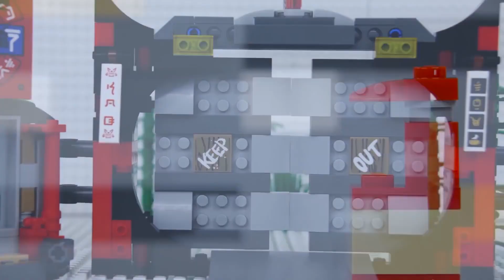Lego Ninjago Magic Scroll Dieb! | Billy Bricks | Cartoons für Kinder | WildBrain Deutsch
Hi TeamBricks! Hope you enjoy this brand new LEGO Ninjago video which sees the ninjago ninja's attempt to stop a ninja thief from stealing a scroll from a temple in the midst of a lively evening market? Find out now!